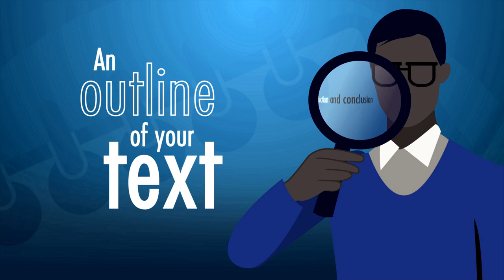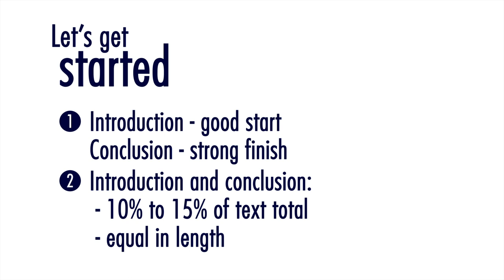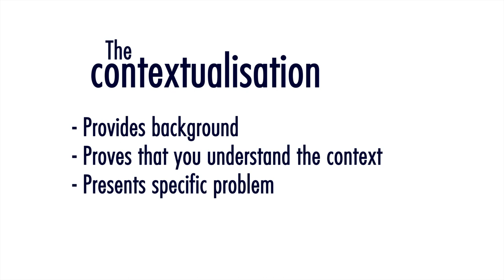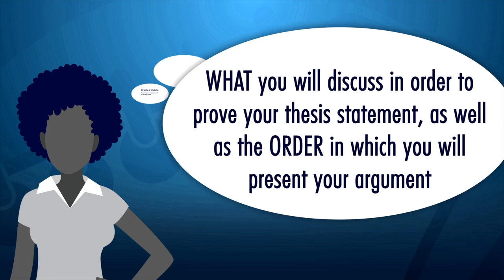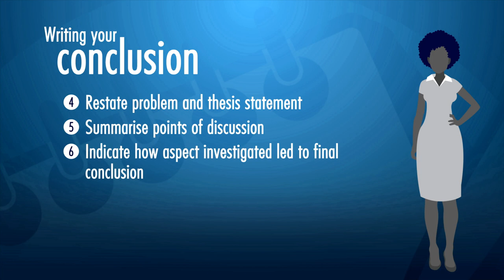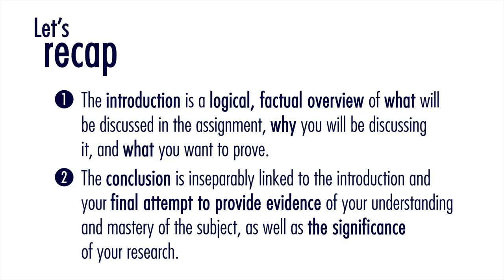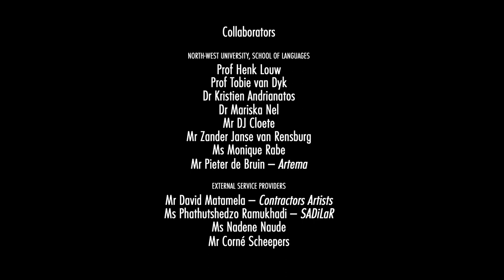WI 06 Introduction and conclusion - Tshivenda